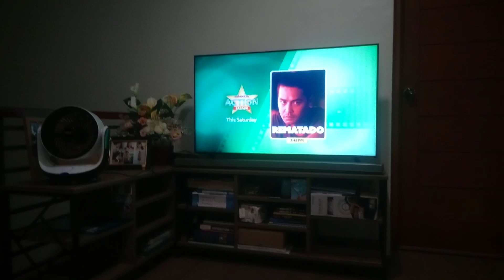Kapamilya Movies Saturday on Saturday, May 04, 2024 TVC Trailer 18s on Kapamilya Channel